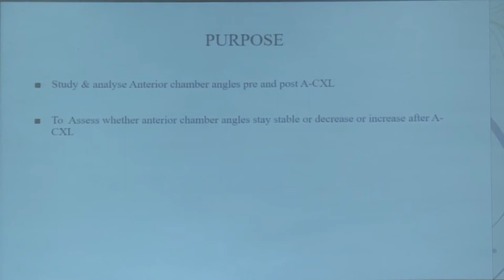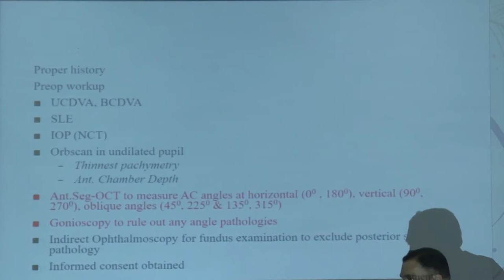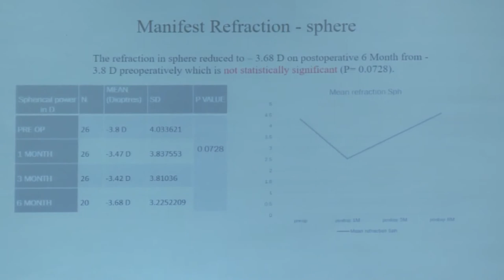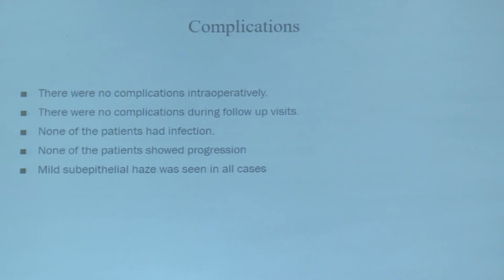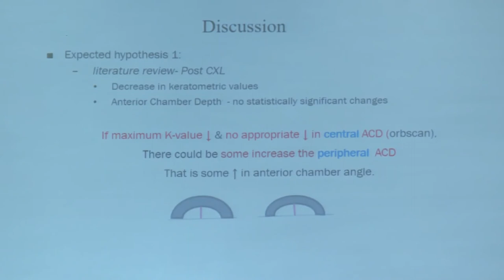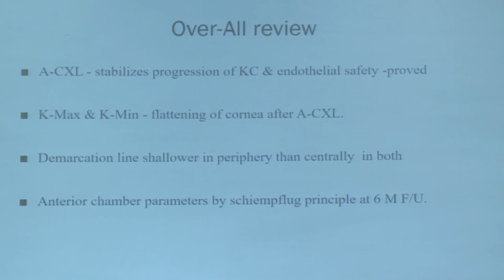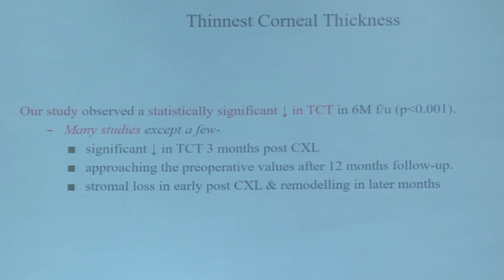AIOC2020 FP Glaucoma III Dr Sasikala Nindra Krishna Changes in anterior chamber angles post accelera